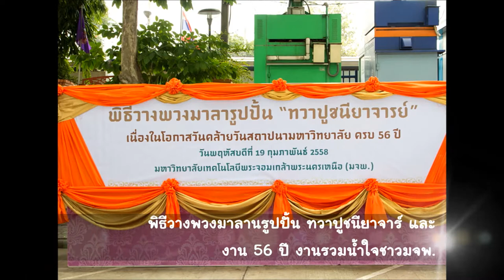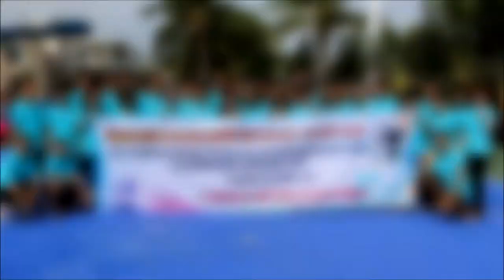กิจกรรมที่ผ่านมาในปี 2558